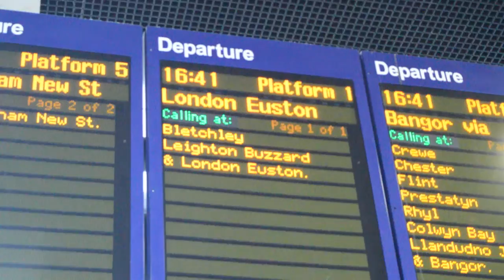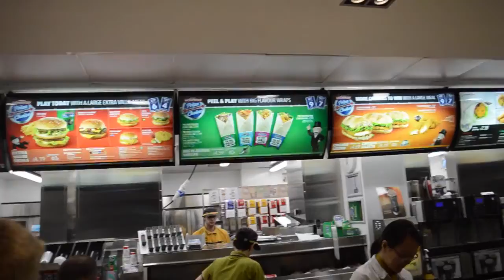Mbirchy Vlogs - £20 A NIGHT HOTEL IN LONDON! - Day 1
Me and my friends take the train to London to have some random adventures!

we went to london at about 4pm by taking the train to London Euston then stayed the night in a cheap hotel which was sick! should be able to upload the next episode tomorrow so stay tuned!